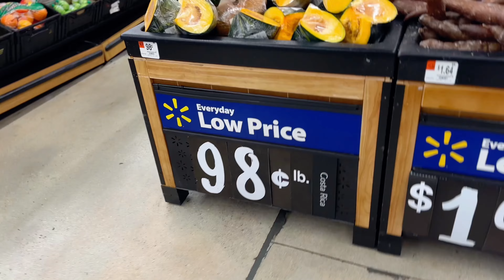🌴 বয়কট করলাম আজকে থেকে ভাত পোলাও বিরিয়ানি আর যা যা আছে